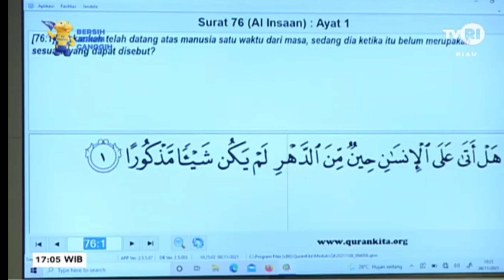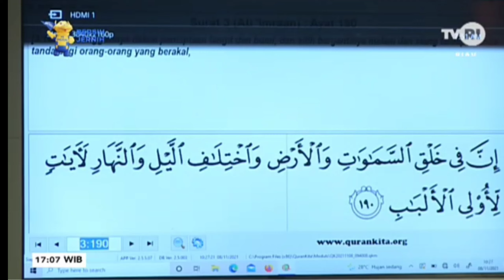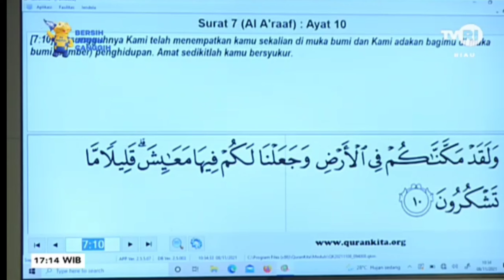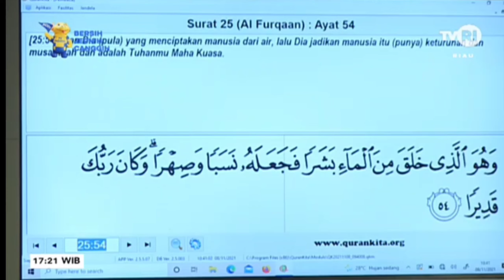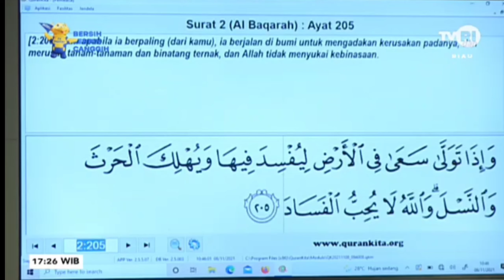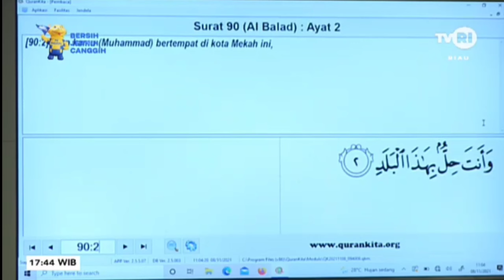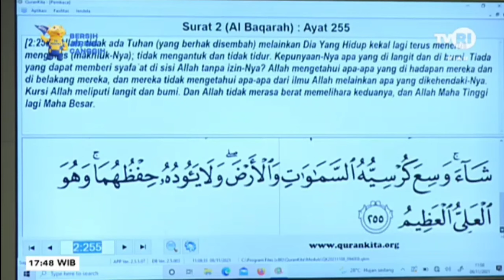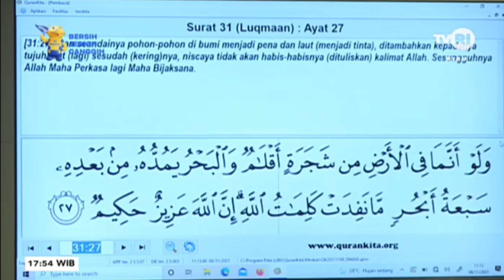CARA DIRI MENGENAL TUHAN DENGAN SEMESTA ALAM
# CaraDiriiMengenalTuhanDenganSemestaAlam.